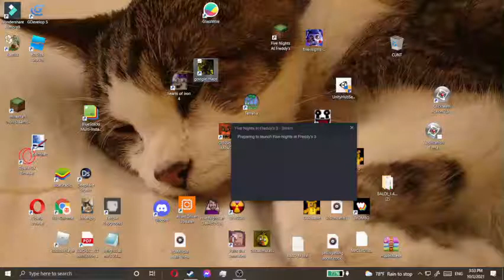my grind for night 5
idk if I'm just unlucky or I keep making mistakes